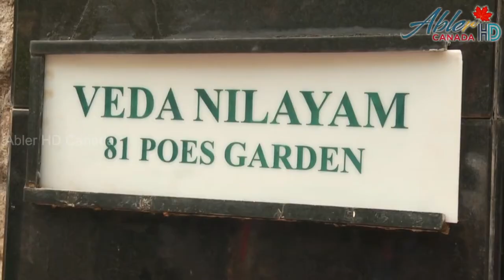புரட்சித் தலைவி ஜெயலலிதா வாழ்ந்த வேதா நினைவில்லம் | தமிழக முதல்வர் திறந்துவைத்தார் | Abler HD News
புரட்சித் தலைவி ஜெயலலிதா வாழ்ந்த வேதா நிலையம் நினைவில்லம்- தமிழக முதல்வர் திறந்துவைத்தார்